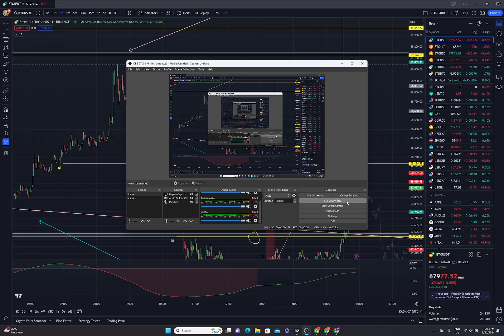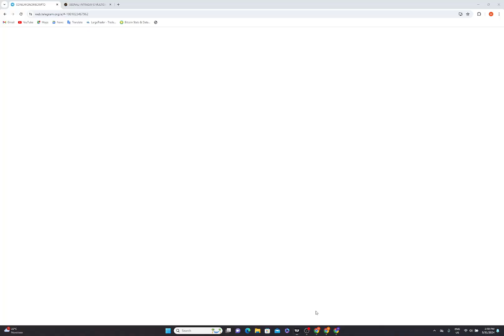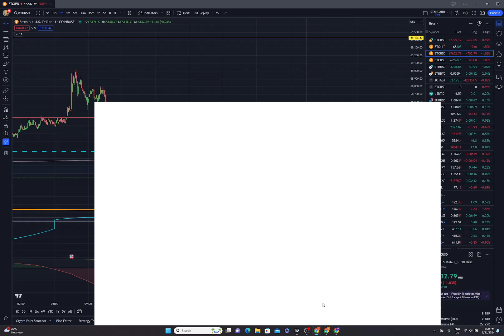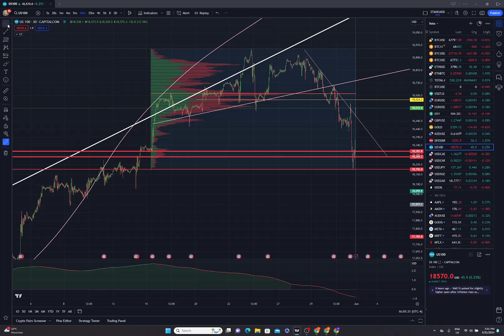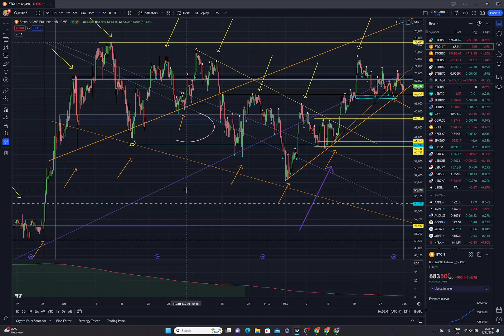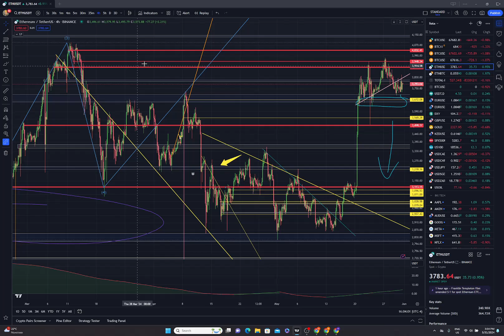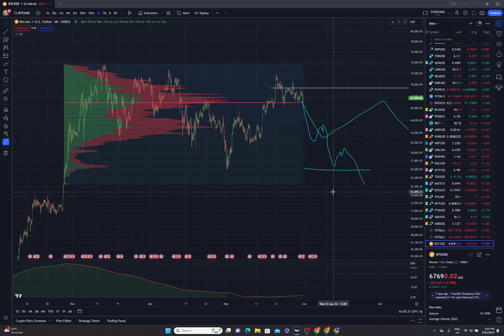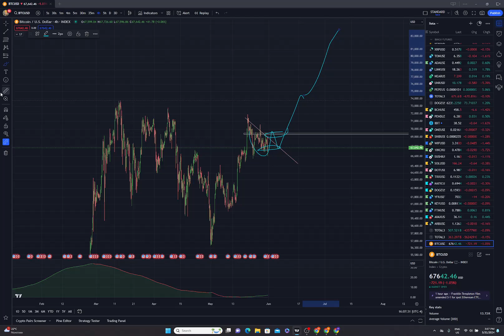BITCOIN UPDATE - "HO VENDUTO TUTTO seriamente!" Ma rimango BULLISH! Come e' possibile?